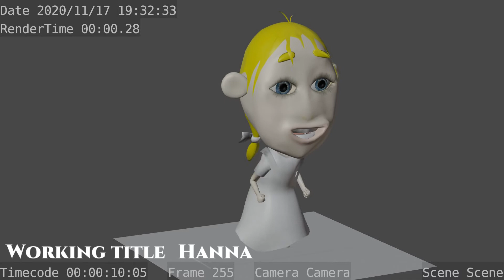hannaanim1 / Hanna Must Run